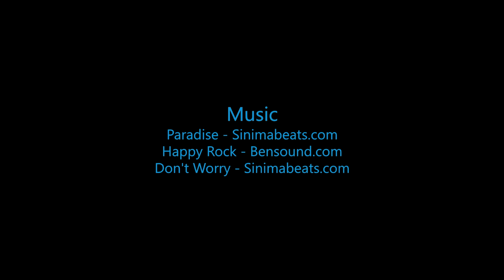Skydive B.I.G - Deanna